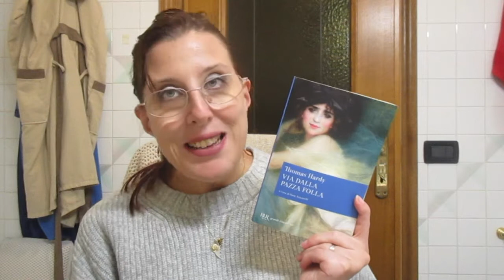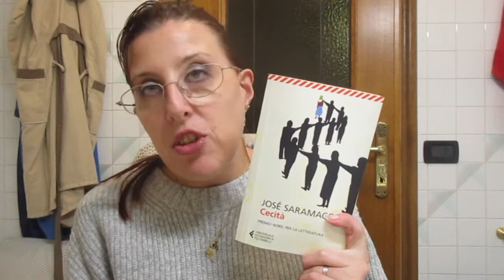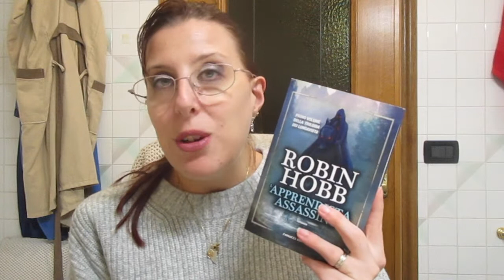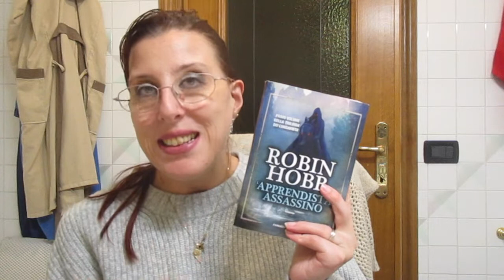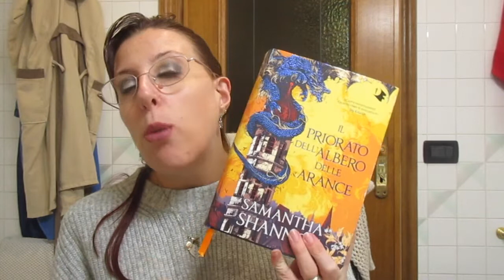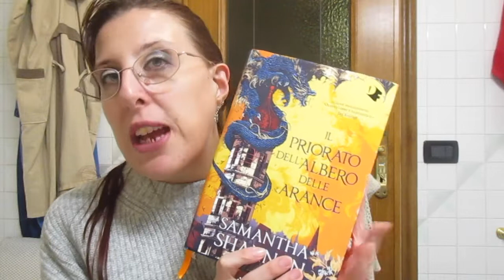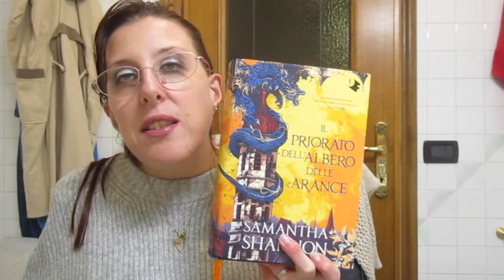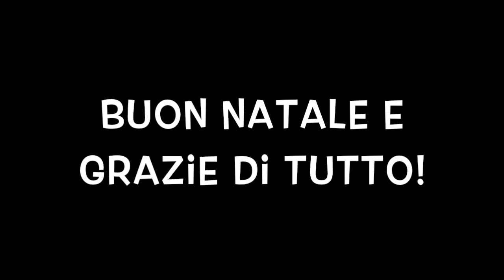consiglidilettura:2 fantasy ,1distopico è L autore classico che amo❤️+mini polemica